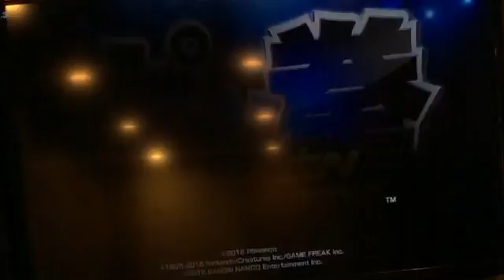IM 7TH BEST IN THE WORLD!!! | Poken Tournament!!!